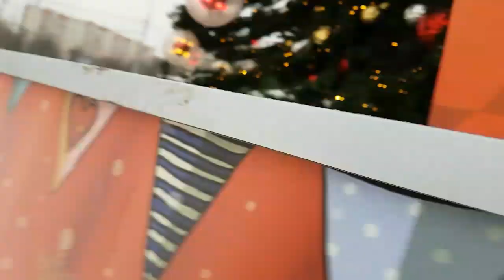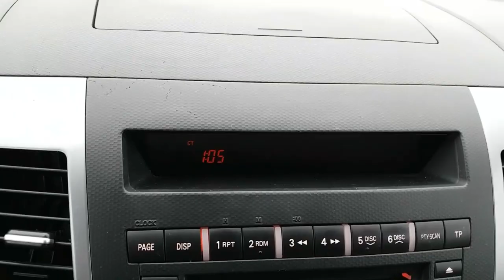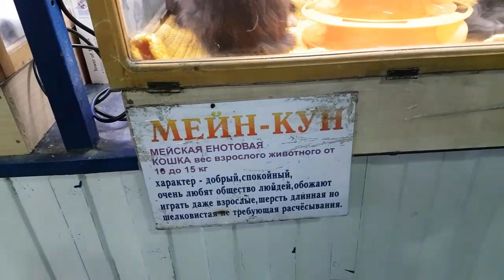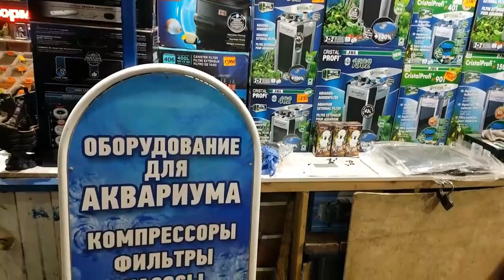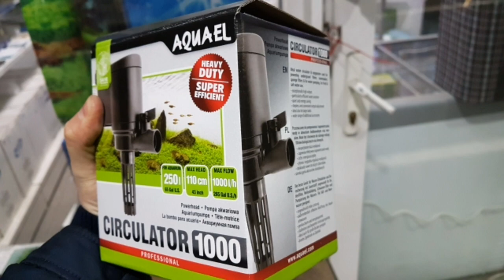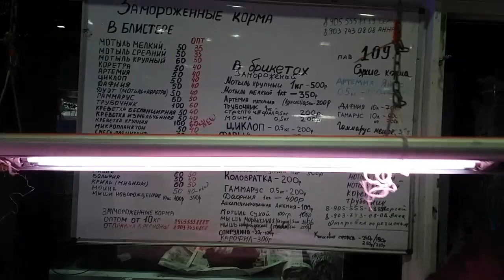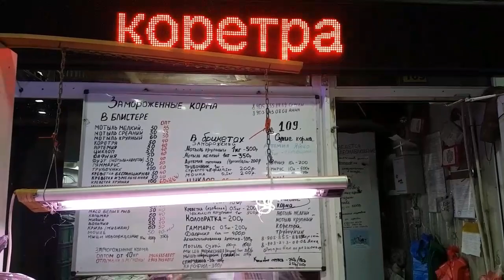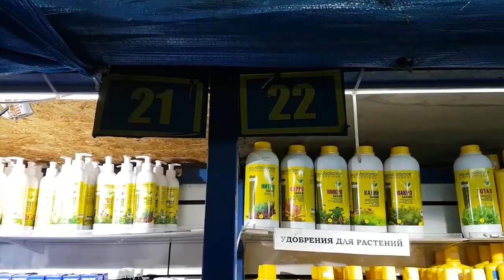Поездка на Птичий рынок Москвы зимой (январь 2018)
0:08 Интро
3:30 150-летие российской аквариумистики
4:35 История Птичьего рынка в Калитниках (на Таганке)
7:40 История современного Птичьего рынка на рынке Садовод
9:40 История старейшего Птичьего рынка Москвы на Трубной площади
13:50 Павильон "Голубиный рай"
24:15 Павильон по продаже попугайчиков, канареек, морских свинок, собак и кошек и др.
34:05 Павильон аквариумистики
35:45 Интервью с легендой рынка Вячеславом Николаевичем Моревым, 50 лет торгового стажа на Птичьем рынке
40:38 Интервью со зрителем моего канала Артёмом - художником из Рязани
43:00 Общий вид павильона аквариумистики и ставки аренды на торговые места
45:01 Торговая точка по продаже аквариумов от российского производителя БиоДизайн
46:50 Цены на внешние фильтры Eheim, Jebo, Jbl, Fluval
47:47 Торговая точка дилеров по продаже внешних фильтров и другого оборудования Eheim, обзор цен
51:36 Торговая точка дилеров по продаже оборудования польской фирмы Aquael
55:28 Обзор цен на дискусов
1:00:10 GloFish
1:01:15 Скаты
1:02:38 Альтумы F1 и дикари дискусы
1:05:55 Обзор цен на разную разнорыбицу
1:08:20 Точка по продаже привозных рыб из Азии, в том числе очень хороших барбусов Денисона из Индонезии, а также рыб московского разведения
1:11:00 Интервью с легендой рынка Валентиной Михайловной Кремляковой, 50 лет торгового стажа, замороженные корма собственного производства, обзор цен
1:21:45 Точка по продаже удобрений Aquabalance и аквариумных растений, обзор цен
1:25:40 Завершение чтения чеховского рассказа "В Москве на Трубной площади" и обзора Птичьего рынка Москвы на рынке "Садовод" зимой 2018 года